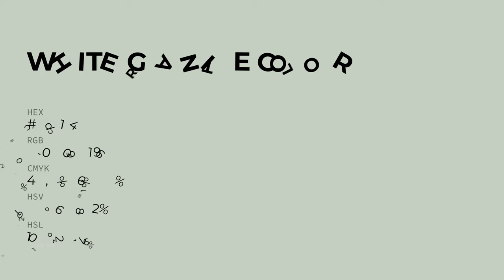White Granite color c8d1c4 hex color - Green color - Warm color c8d1c4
What color is White Granite ? c8d1c4 hex color - Green color - Warm color c8d1c4

Hex c8d1c4 Color Code is also known as White Granite color.